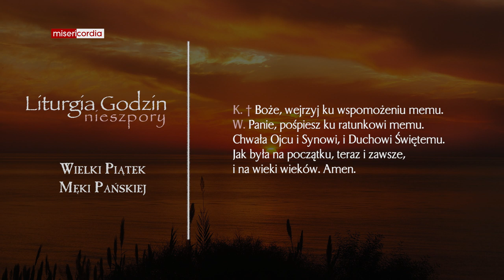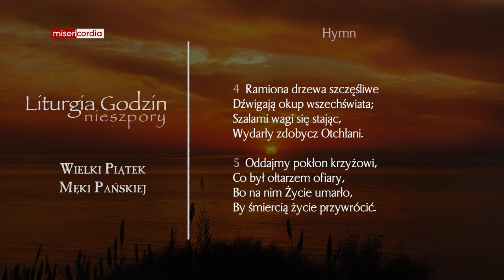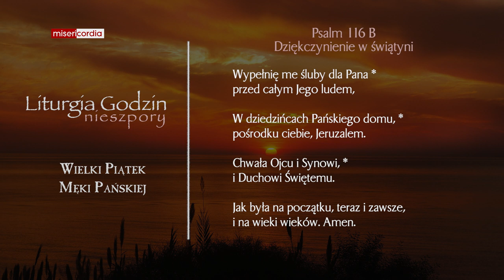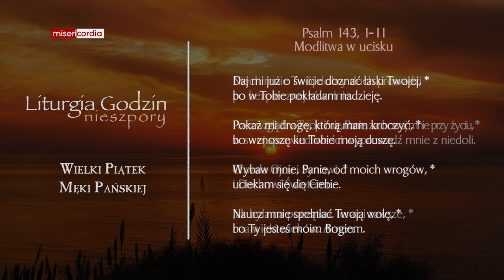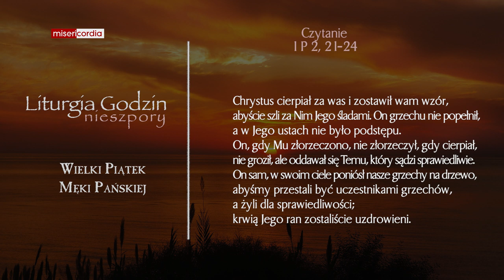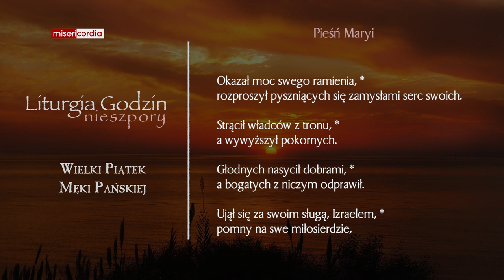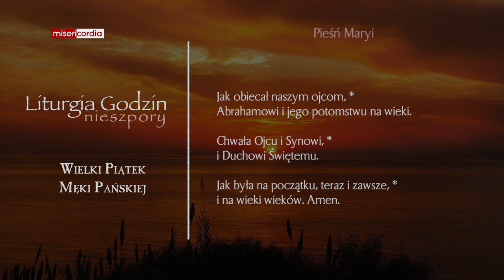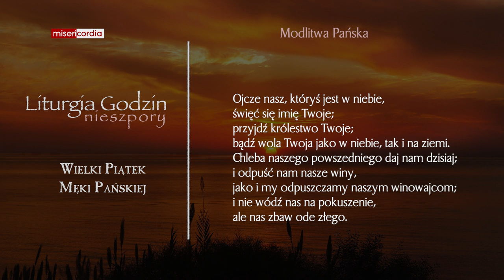Liturgia Godzin | Nieszpory | Wielki Piątek Męki Pańskiej